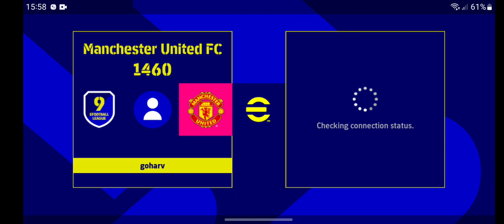efootball 2023 Android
eFootball is a football simulation video game developed and published by Konami. It is a free-to-play game after being completely rebranded from the original Pro Evolution Soccer (known as Winning Eleven in Japan) series to the eFootball series.The game's first season, entitled eFootball 2022, was released on 30 September 2021.

Development

On 21 July 2021, Konami released a six-minute video revealing the new game. The announcement revealed that the Pro Evolution Soccer brand had been dropped.

The game was released on PlayStation 4, PlayStation 5, Microsoft Windows, Xbox One, Xbox Series X, Android, and iOS, on 30 September 2021. It was built using Unreal Engine 4 for the first time in the franchise.

Licenses

The game features the following leagues: Italian Serie B, Russian Premier League,French Ligue 1, AFC Champions League, Dutch Eredivisie and Thai League 1.

Licenses

Reception

At launch, eFootball received an "overwhelmingly negative" Steam rating by players, who criticized the "atrocious graphics",lack of content, laggy engine and finicky controls.With 92% negative reviews, it was the worst-rated game on Steam a day after launch.[l